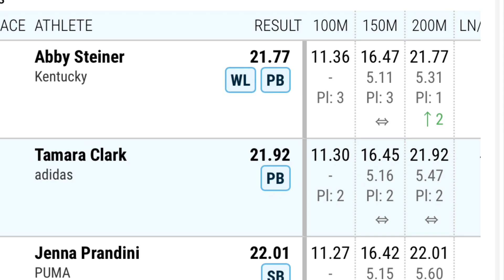Abby Steiner BLOWS Everyone In 200m Finals! | USATF Championships